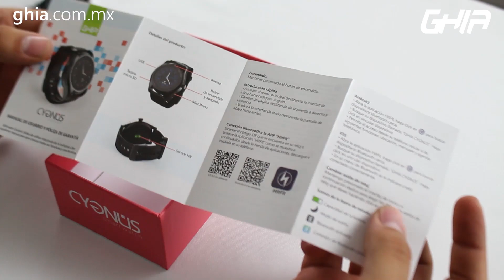Unboxing Smartwatch CYGNUS de GHIA